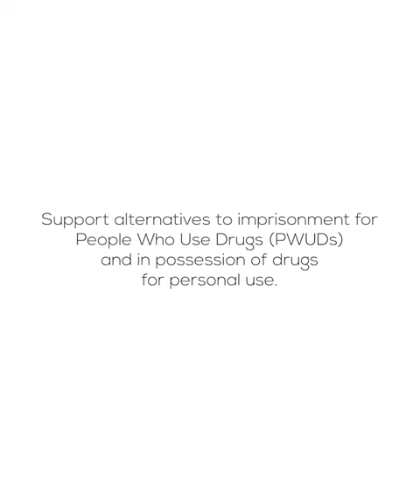Why experts say drug offenders should NOT be sent to prison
Lawyer and activist Sangeet Kaur Deo explains why experts around the world have called for an end to prison sentences for non-violent drug offenders.

Studies have shown that prison sentences are actually counterproductive in reducing drug-related crimes and substance use. So, what are the alternatives? Watch to find out.